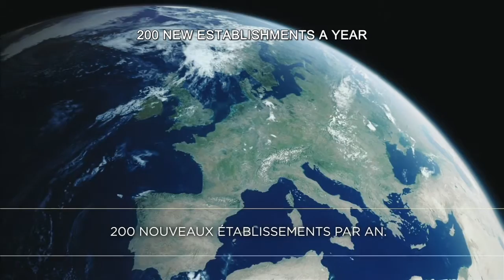Le Duff Group Presentation